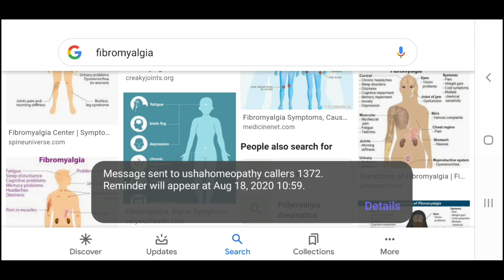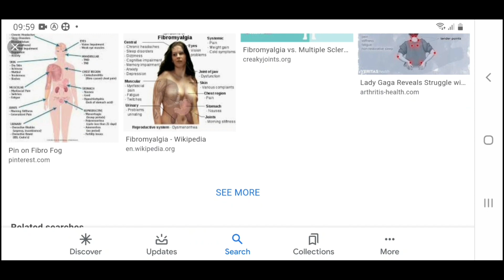ఫైబ్రోమైయాల్జియాకు హోమియోపతి మందులు|Fibromyalgia Homeopathy Treatment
ఫైబ్రోమైయాల్జియాకు హోమియోపతి మందులు|Homeopathy Medicines for Fibromyalgia

ఫైబ్రోమైయాల్జియా కోసం టాప్ హోమియోపతి మందులు

రుస్ టాక్స్ - ఫైబ్రోమైయాల్జియాకు ఎఫెక్టివ్ మెడిసిన్ ఫైబ్రోమైయాల్జియా చికిత్సకు రుస్ టాక్స్ అగ్రస్థానంలో ఉన్న medicine షధం. అది...
ఆర్నికా మోంటానా - గాయాల నొప్పి కోసం ఆర్నికా మోంటానా చిరుతపులి నుండి తయారుచేసిన ఫైబ్రోమైయాల్జియాకు సహజ medicine షధం ...
కాళి ఫోస్ - అలసట మరియు నిద్ర సమస్యలకు కాళి ఫోస్ అనేది గుర్తించదగిన అలసటకు చికిత్స చేయడానికి ఉపయోగించే ఫైబ్రోమైయాల్జియాకు సహజ నివారణ ...
బ్రయోనియా ఆల్బా - కదలిక నుండి నొప్పి తీవ్రమవుతుంది బ్రయోనియా ఆల్బా మొక్క నుండి తయారుచేసిన సహజ medicine షధం వైల్డ్ ...

Top Homeopathic Medicines for Fibromyalgia

Rhus Tox – Effective Medicine for Fibromyalgia Rhus Tox is a top listed medicine for treating fibromyalgia. It is...
Arnica Montana – For Bruising Pain Arnica Montana is a natural medicine for fibromyalgia prepared from the Leopard’s...
Kali Phos – For Fatigue and Sleep Issues Kali Phos is a natural remedy for fibromyalgia used to treat marked fatigue...
Bryonia Alba – Where Pain Worsens from Motion Bryonia Alba is a natural medicine prepared from the plant Wild...

Your Name:*
Age:*
Sex:*
Address:
Whatsapp mobile::*
Present Symptoms:*
Answer:
Past History (Do u have any other diseases?):*
Answer:
Treatment History (Used any other medicines?):*
Answer:
Answer:
Answer:
Your mentality, anger, easily weeping, jealousy, fear etc?:*
Answer:
Any investigations ?:*

D.No: 24/133-1
Ramanaidupet,
Rajagari Center,
Machilipatnam,
Andhra Pradesh 521001